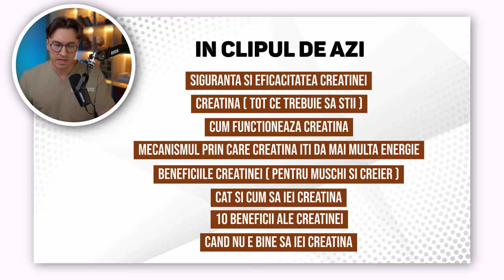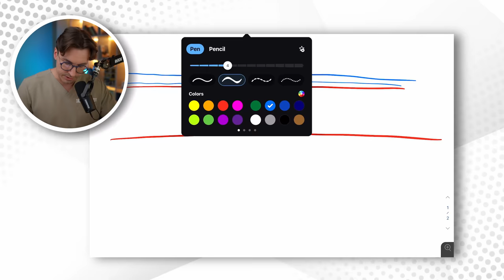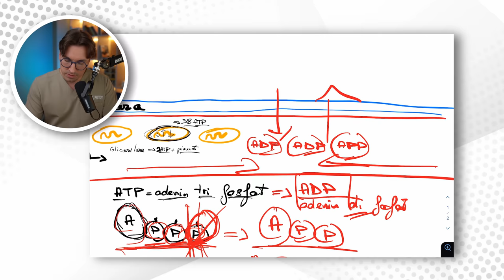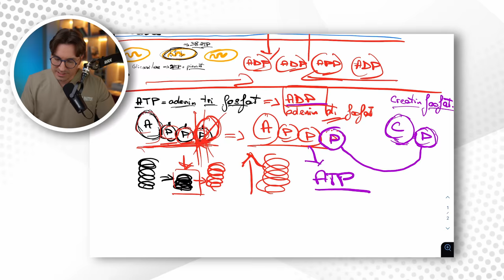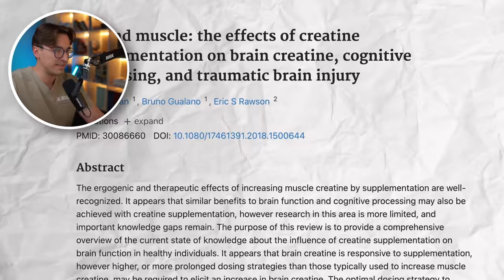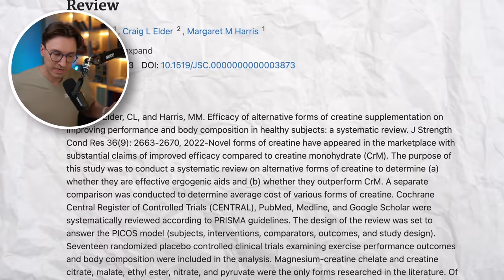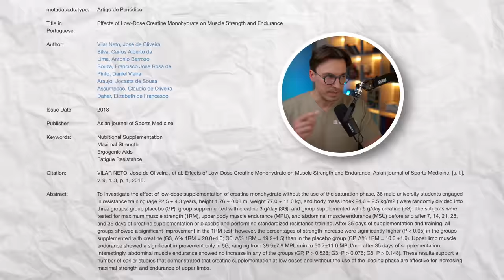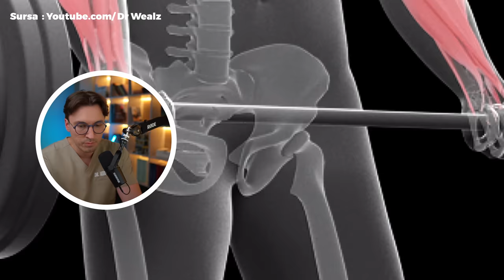CREATINA - tot ce trebuie sa stii!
Acesta este un video complet despre Creatina; Explic ce efecte are asupra corpului, de la forta si masa musculara pana la efecte in dementa, cognitie, imunitate, antiinflamatie, oase, etc.

Explic si mecanismul prin care creatina iti da mai multa energie - explicatie pe care nu am gasit-o in niciun video si pe care am dorit sa o schitez cat mai pe inteles; daca ai rabdare sa treci prin ea - ai un big like de la mine 👍🏻

De ce este ok sa iei 3 grame /zi si nu mai mult

Time Stamps:

0:00 - Intro
0:43 - Pentru cine este acest video?
1:25 - Ce voi discuta în clipul de azi ?
3:16 - Ce este creatina ?
6:14 - Mecanismul prin care CREATINA iti da energiei plus: fosfat de creatina - to - ADP - to - ATP
18:19 - Recapitulare mecanism de funcționare al cretinei
21:41 - Beneficiile cretinei
22:02 - Creatina suplimentează forță (beneficiile creatinei)
23:30 - Creatina este benefică pentru creier (beneficii creatina )
26:24 - Cum si ce CREATINA sa iei - monohidrat de creatina
27:43 - Cata CREATINA sa iei?
30:05 - Faza de mentenanță vs faza de  incarcare
32:39 - Siguranta CRREATINEI / efecte adverse.

10 Beneficii ale Cretinei :

40:03 -  Creatina creste masa musculară (Beneficiul 1)
40:54 - Creatina întărește oasele (Beneficiul 2)
42:04 - Creatina este un Neuroprotector (Beneficiul 3)
43:33 - Creatina este antiinflamator (Beneficiul 4)
44:16 - Creatina ajuta la imunitate - imunomodulator (Beneficiul 5)
44:42 - Creatina întinereste pielea (Beneficiul 6)
44:56 - Creatina creste sensibilitatea la insulina (Beneficiul 7)
45:27 - Creatina ajuta la scăderea hipertensiunii (Beneficiul 8)
45:55 - Creatina ajuta la arderea grasimilor (Beneficiul 9)
46:20 - Creatina ajuta la hidratare (Beneficiul 10)

47:38 - Rezumat complet al clipului